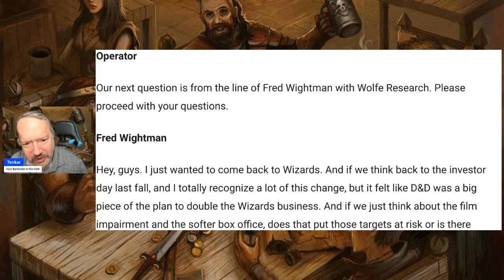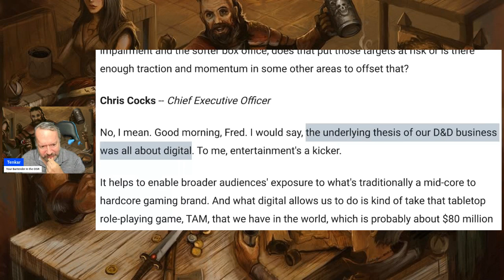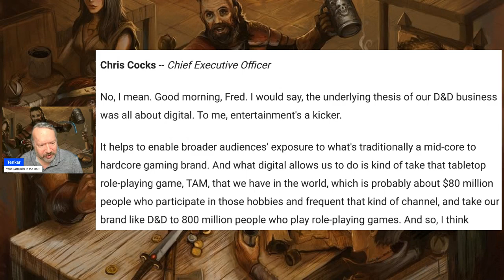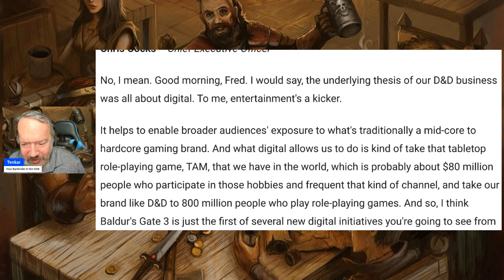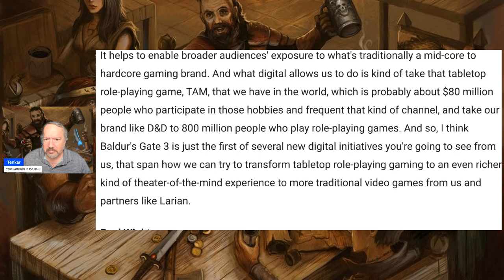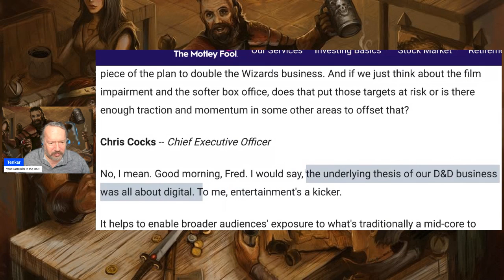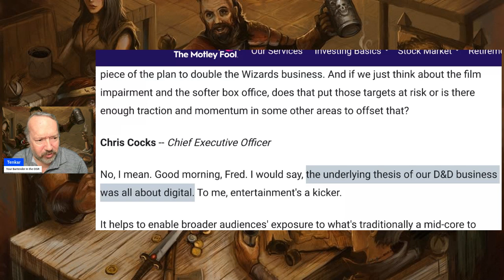Chris Cocks - The Underlying Thesis of Our D&D Business Was All About Digital!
Hasbro just had its earning call, and it wasn't pretty.

Chris Cocks revealed some information that many of us had strongly suspected, but Chris confirmed. It's all about the digital